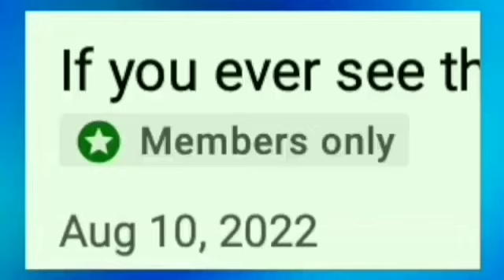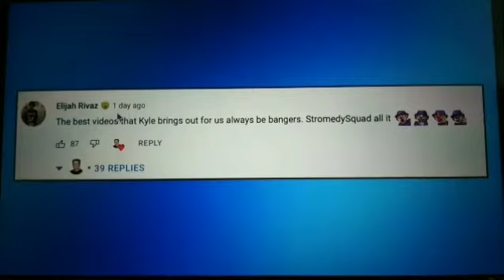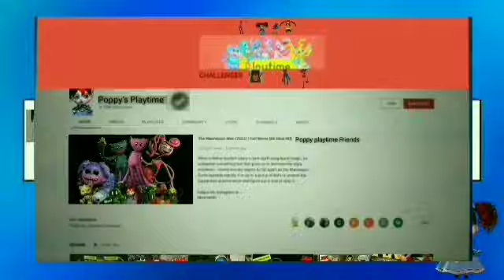THE CHALLNGE SEPAKERMAN TITAN, TV WOMAN AND RADIOMAN EATING 1 COLOR RAINBOW! THE LUNCH😱 I TvMantitan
SUBSRIBERS MILLION The Sepakermantitan
Disney World Mickey Mouse Chrtimas 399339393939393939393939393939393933